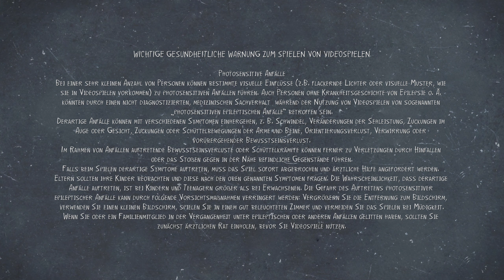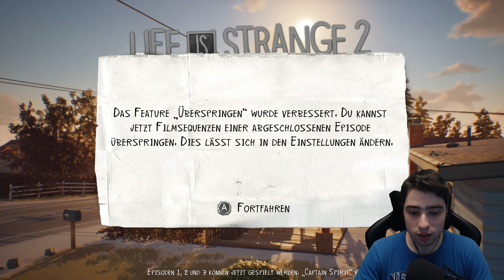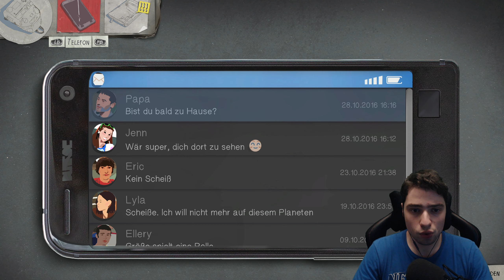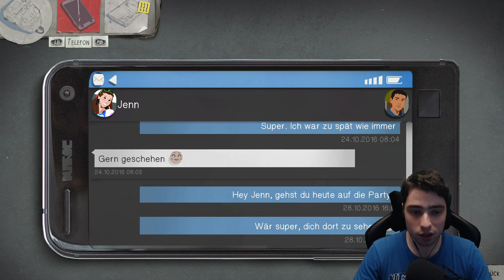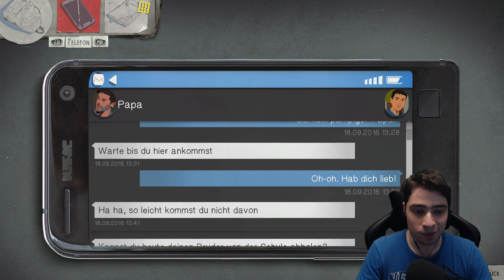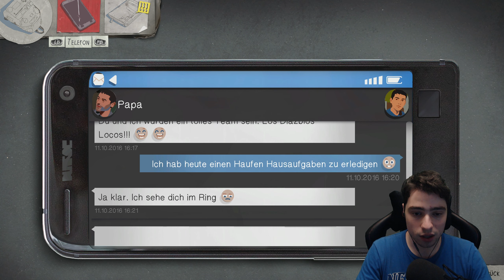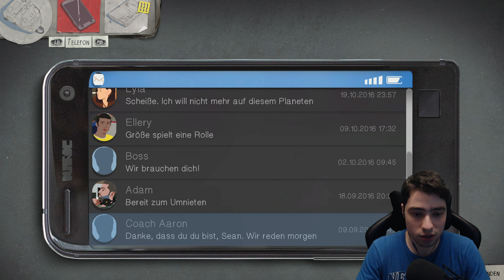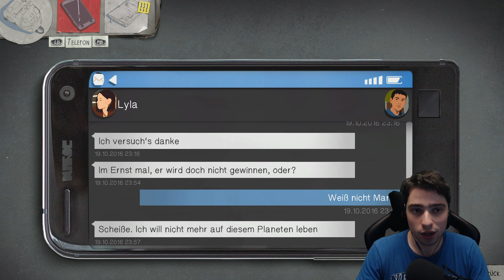Der Beginn eines neuen Abenteuers! - Life is Strange 2 #1 - Computer 46 [DE] [WQHD]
Der Beginn eines neuen Abenteuers! - Let´s Play Life is Strange 2 #1 - Computer 46

Life is Strange gehört mit zu meinen Lieblingsspielen. Umso geiler finde ich es, dass wir nun mit Life is Strange 2 beginnen können. Ich bin extrem gespannt, was uns in diesem Game erwarten wird...